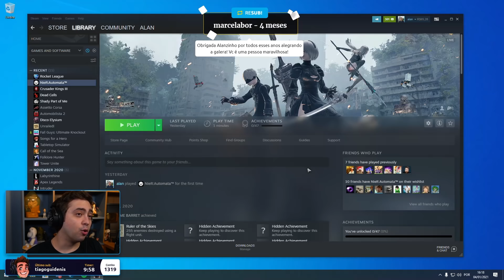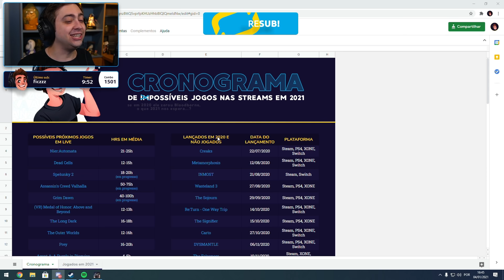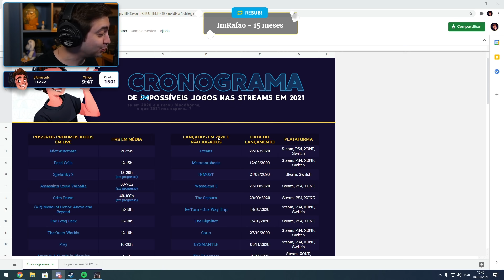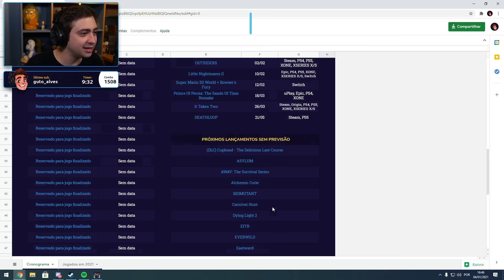alanzoka jogando Escape from Tarkov com Mrfalll e Galaxyy - Parte 1